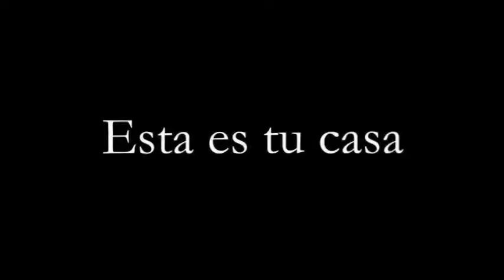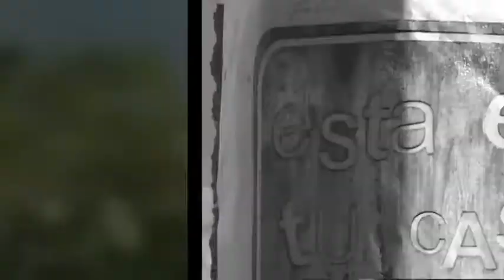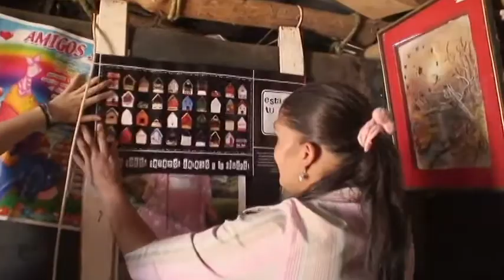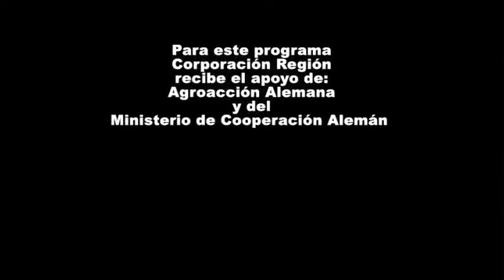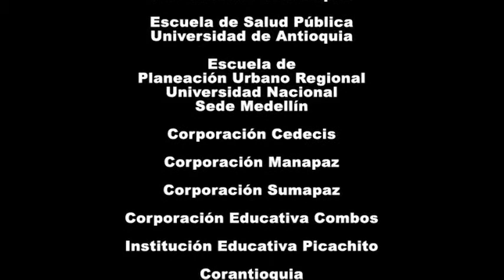MULTITUD INVISIBLE ¨Esta es tu Casa¨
¨Esta es tu Casa¨

MULTITUD INVISIBLE

Documental del desplazamiento forzado en Colombia enfocado en el Derecho a la Vivienda Digna.

Realizado en el 2007 para la Corporación Región con el apoyo de Agroacción Alemana.